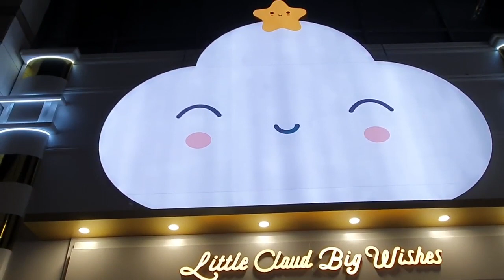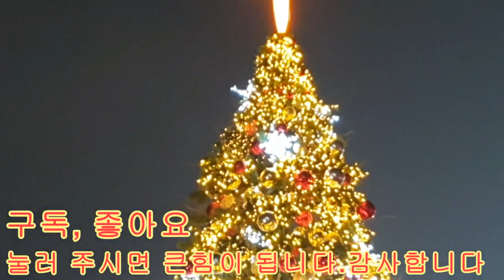크리스마스트리 명소/서울 중구/한편의 드라마를 보는듯한 풍경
이번은 서울 중구편입니다. 유명 백화점 공공기관등에서 아름다운 트리를 다양하게 설치하고 있습니다. 코로나로 위축된 마음이지만 보시고 잠시나마 위안이 되었으면 좋겠습니다. 감사합니다